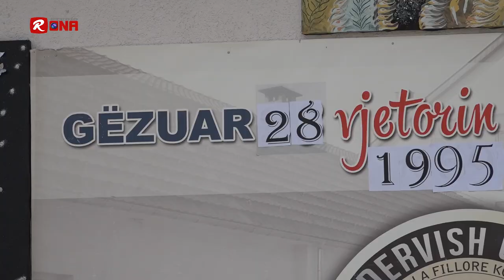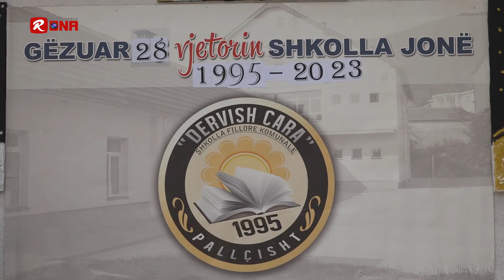28 vjetori i Sh.F.K. ''DERVISH CARA '' 1995 - 2023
Mirsat Iljazi